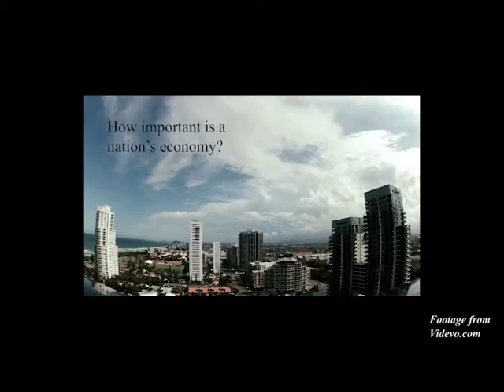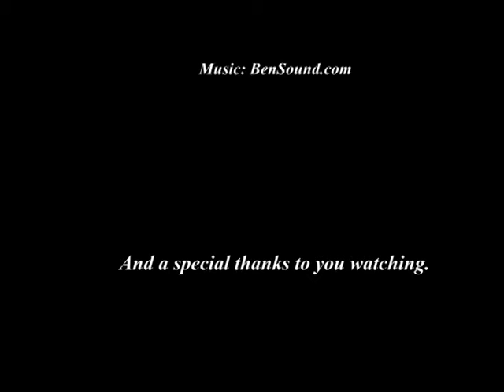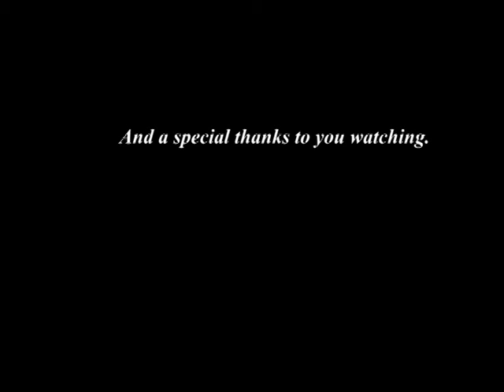MaloneyMatthew ENGL21130 VideoPresentation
The issue of the cost of living in Australia.